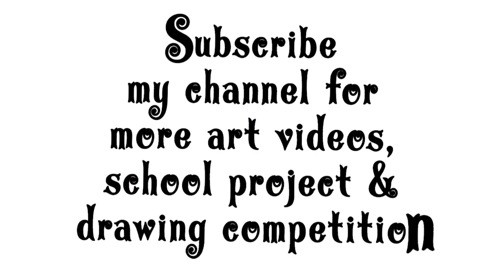Independence Day Drawing / Independence Day Poster Drawing / Indian Flag Drawing / 15 August Drawing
Your quires
independence day
independence day drawing water color
independence day drawing pictures
flag drawing
how to draw national flag drawing
how to draw indian flag drawing